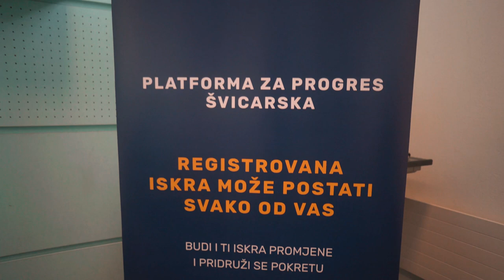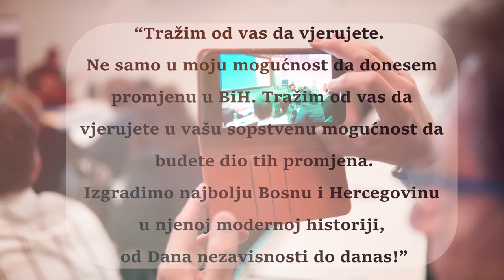Posjeta Mirsada Hadžikadića, predsjednika Platforme Švicarskoj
Posjeta Mirsada Hadžikadića, predsjednika Platforme Švicarskoj. Kratki video u produkciji "Jasna Bešić Photo" govori o predavanju na Univerzitetu u Ženevi. Zahvaljujemo se Inicijativnom odboru Švicarske i mladima iz ove države koji su omogućili ovu posjetu i predavanje.